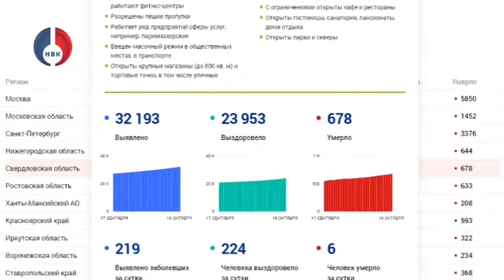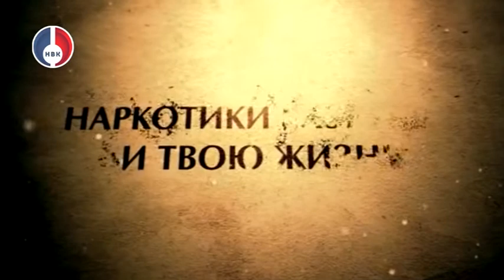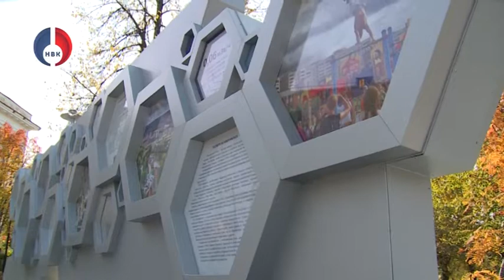"Объектив" от 16 октября 2020 г.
- Абсолютный максимум. Цифры дня по COVID-19 в стране, области и НГО.
- Низкий поклон врачам. Александр Петров депутат ГД, член Комитета по охране здоровья о современных реалиях борьбы с пандемией.
- На два дома больше! Сегодня комиссия принимала многоквартирные дома после капитального ремонта. Подрядчик, компания «Комви», сдает объекты с опережением графика.